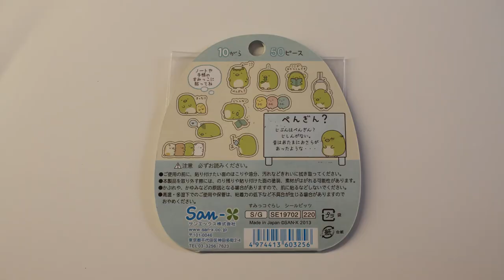CwoodsdeanCreations.com Trailer 2017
HEY GUYS! Firstly, sorry for the lack of videos on this channel! A lot has gone on! So for those who don't know i am a furry. A furry is someone who enjoys anthropomorphism "Animals who are more like humans". No surprise there, since i make lps videos ^.-! One of the things i have been up to is making a lot of fursuit related content and projects! Which you can see more of on my 2nd channel

I plan to come back making more videos on this channel very soon!

The other thing is i have my own website now! For those who followed me back in the early days of YouTube, you will know i did have a website way back then. And since then i have changed and upgraded my website. I now have one were you can actually buy stuff! I used to have a etsy but now i have my own site! This will have furry related products as well as cute and Japanese style items. I also plan to put up LPS related things to! So keep an eye out for that!

For those who read this description you can get 10% anything in my store!

LCS :3

Follow me ^-^